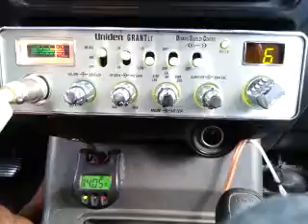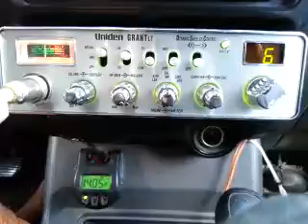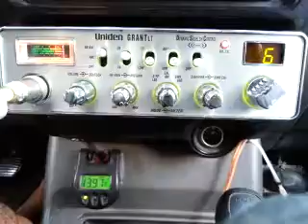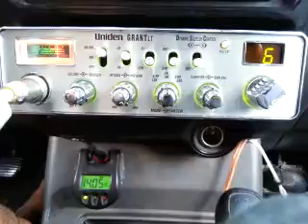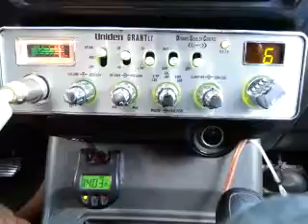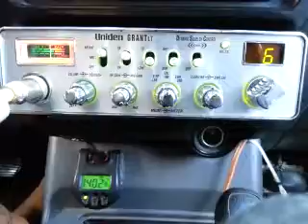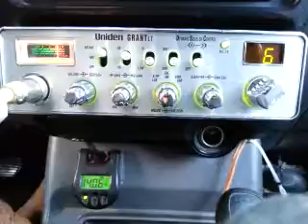06-13-2016 ModSqd SwBladeMS BigMnyNC HillClmbrSC 88/OH NiceGuyUT